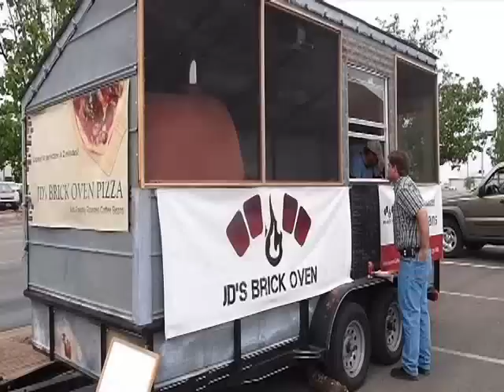Marble Falls native returns home to start a new business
Jason Jamar knows a thing or two about working with his hands. This Marble Falls native has returned home from his cross-country adventures to start selling pizzas in a hand-crafted mobile brick oven.